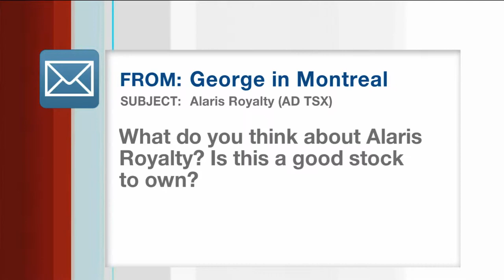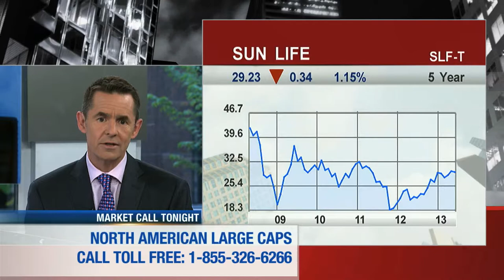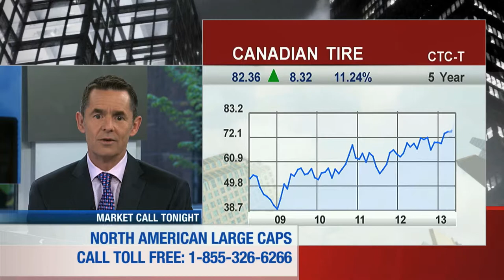David Burrows BNN Interview - Part 2 of 8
David Burrows, President, Barometer Capital Management shares his outlook on the markets with BNN's Mark Bunting.